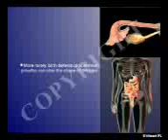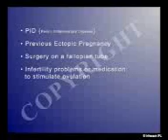Ectopic Pregnancy causes